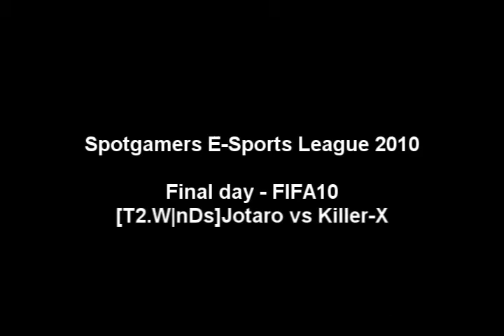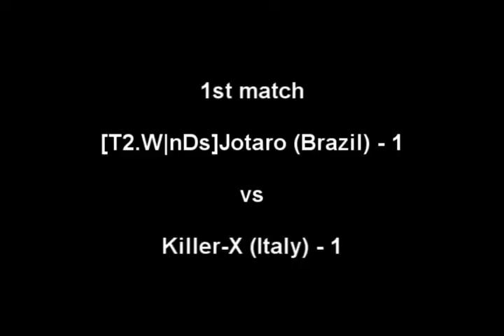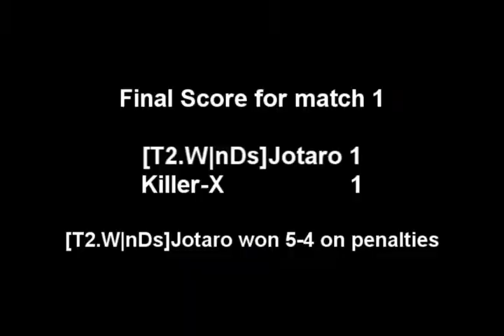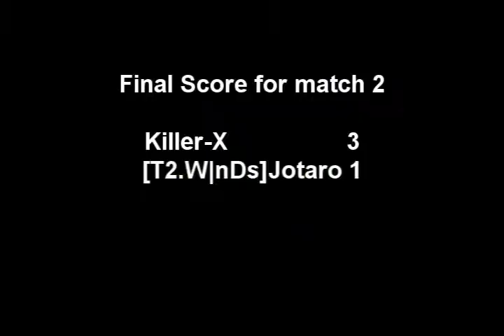[Spotgamers E-Sports League 2010 Final Day]-FIFA10 [T2.W|nDs]Jotaro vs Killer-X